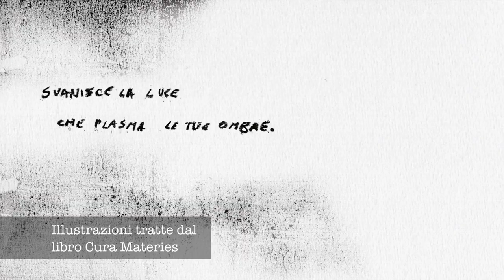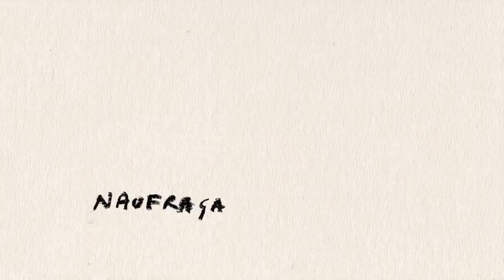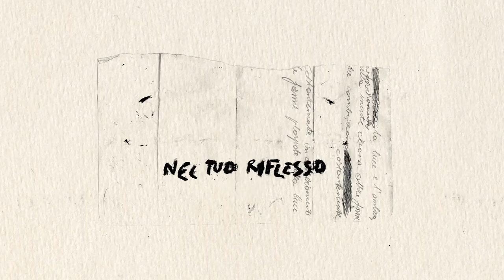Cura Materies, Valerio Angiolillo. ULTRABLU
"Transita, nella densità di questa atmosfera."
Cura Materies un libro sul rapporto di dipendenza tra la luce e l'ombra: non può esistere l’una senza l’altra. I contorni delle figure sono sfuocati, richiedono lo sforzo dell’immaginazione del lettore per giungere a completezza e definizione, in una sospensione della realtà, in un rimando continuo all’ombra che non esiste senza la luce che la proietta. Queste due entità creano atmosfere molto diverse tra loro, che abitano nella mente dell'uomo da tempi antichi. Alimentando una curiosità verso l'altro, il diverso da sé, aprendosi alla comprensione di cosa è apparentemente diverso ma allo stesso tempo creato dalla stessa sorgente. In questo video l'autore spiega la nascita di Cura Materies e il suo rapporto con Ultrablu.
Potete acquistare Cura Materies, in formato cartaceo e in ebook sul nostro online store.

Valerio Angiolillo è stato il primo volto che ho incontrato di Ultrablu un anno e mezzo fa alla Fiera dei Libri “Più Libri, Più Liberi” ed è il primo episodio della web serie su Ultrablu che abbiamo deciso di pubblicare. La sua arte rappresenta (calco)graficamente l’effetto dell’outsider art sull’arte contemporanea e forse lui è stato una delle persone più adatte per iniziare l’avventura di Ultrablu. Riprenderlo è stato un piacere per me ed una tortura per lui.
Gian Luca Lulli